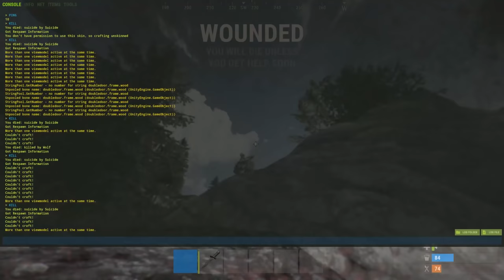A Solo: TAKING Down SMALL OIL RIG Using BOWS! - (Solo Vanilla Rust Ep.1 S24)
Hello! Thanks for checking out my channel. I'm Amnion and I mostly post Rust content but you can expect to find other content on my channel.

EXTRA SUPPORT!
Consider coming a channel member for early access to videos and even shout-outs!

EXTRA SUPPORT!
If you guy's would like to show a little extra support feel free! all donations go towards better recording equipment

PC Specs:
AMD Ryzen 5 2600
16GB DDR4 3000MHz
NVIDIA GeForce GTX 1650
512GB M.2 SSD / 1TB Samsung EVO SSD